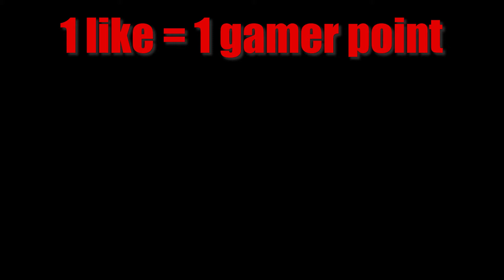I Just Might be Good at This Game - Ghostrunner Pt.1 (Full Game)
The rage inducing game Ghostrunner is back. Let see how many lifes it take to complete this game.